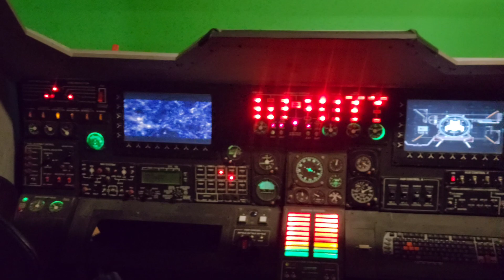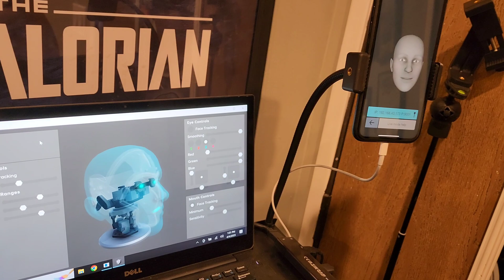3d Printed Motion Capture Robot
I had a chance to visit my good friend, legendary sfx artist/model maker/director; Fon Davis, who introduced me to Skylar...

A 3d printed motion capture robot.